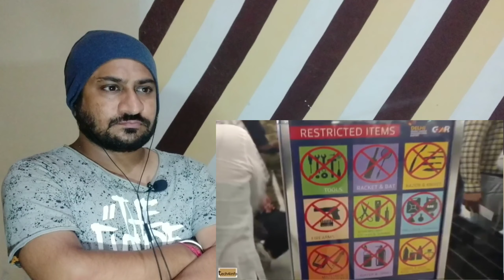Reaction on First Flight Experience | Pehli Plan Yatra kaise Kare